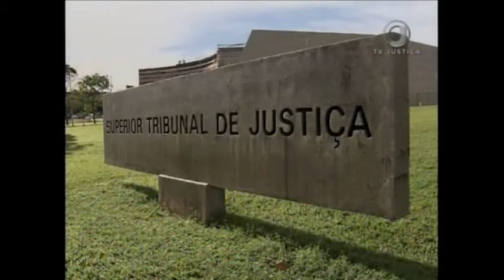Jornal da Justiça 1ª edição - Concurso Aptidão (07/08/17)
Alterar a ordem de aplicação de prova física de concurso não configura prejuízo para o candidato. A decisão é dos ministros do Superior Tribunal de Justiça.